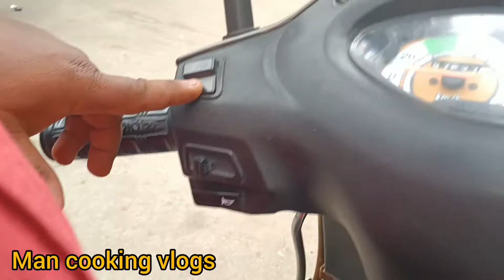First day Two wheeler driving My wife||Man cooking vlogs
two wheeler

Man cooking vlogs